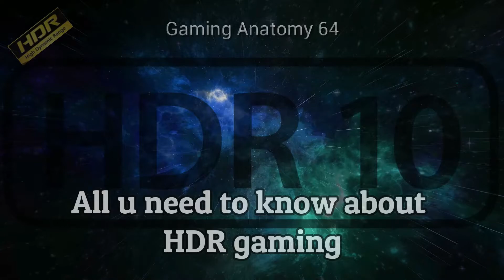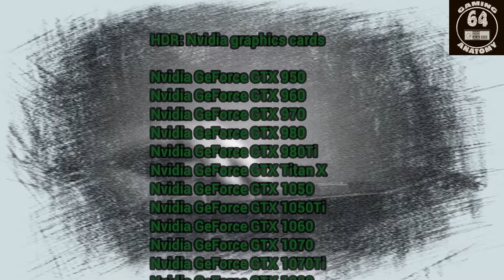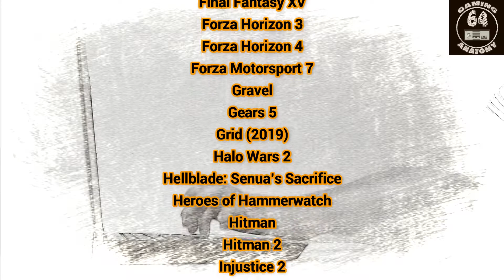All u need to know about HDR gaming (Game test, supported games and graphiccards)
I search the internet and didn't find any video about HDR gaming, but it pretty interesting tema.
i try my best to make one and share my experience.
i'm using HDR 400, 50 inch TV 8ms latency and it's pretty cool ! :)